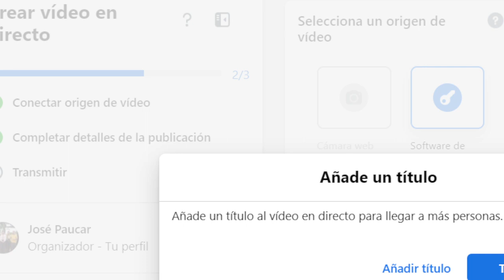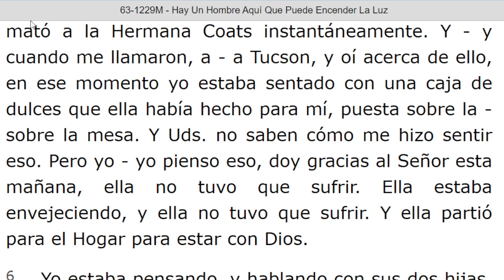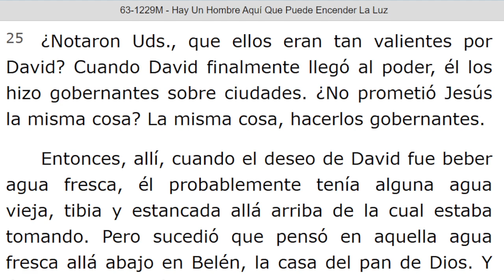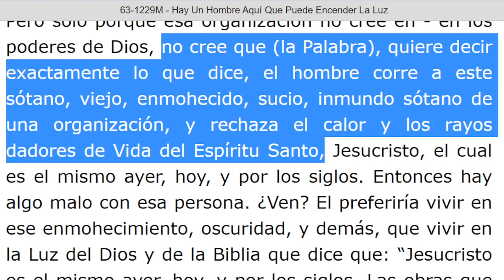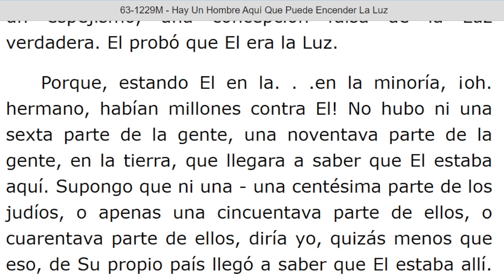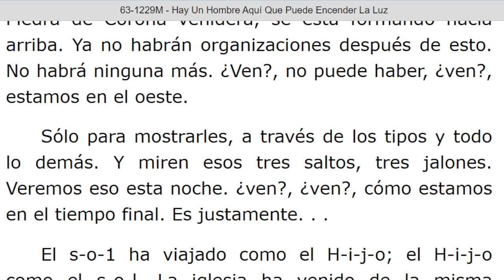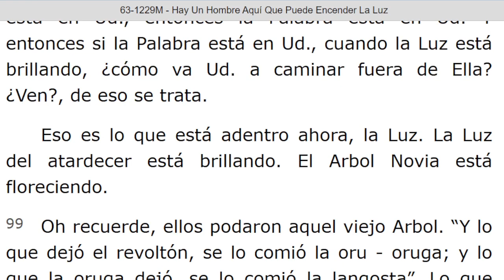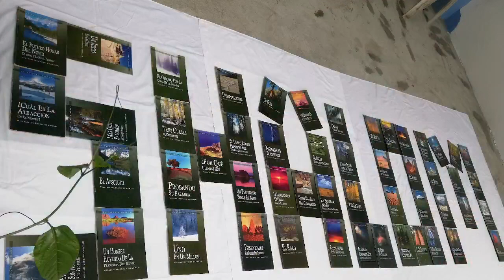LECTURA DE LOS MENSAJES DEL PROFETA !!ELIAS!! WILLIAN MARRION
J e r e m i a s   50:
28. VOZ DE LOS QUE HUYEN  y ESCAPAN DE LA TIERRA  DE BABILONIA, PARA DAR EN SION LAS NUEVAS DE LA  RETRIBUCIÓN DE JEHOVÁ NUESTRO DIOS, DE LA VENGANZA DE SU TEMPLO.

=== INICIA: HAY UN HOMBRE AQUI QUE PUEDE ENCENDER LA LUZ - 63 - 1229M...Párrafo: 01. TERMINA Párrafo: 110.